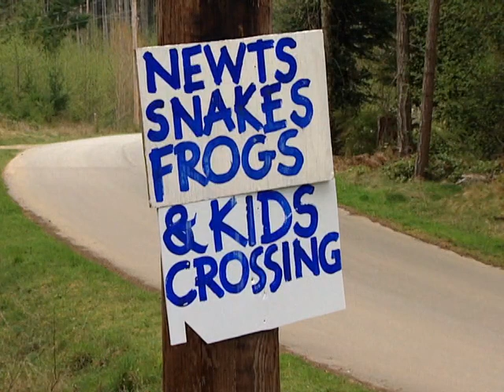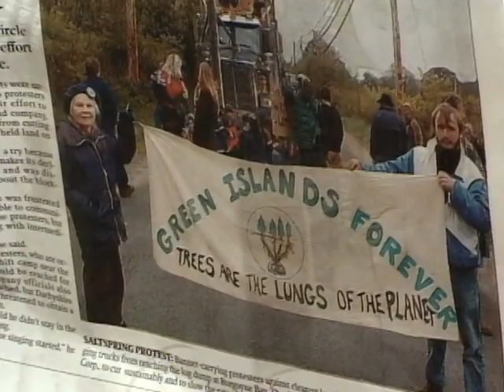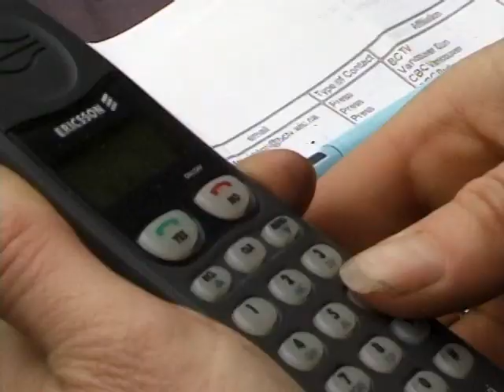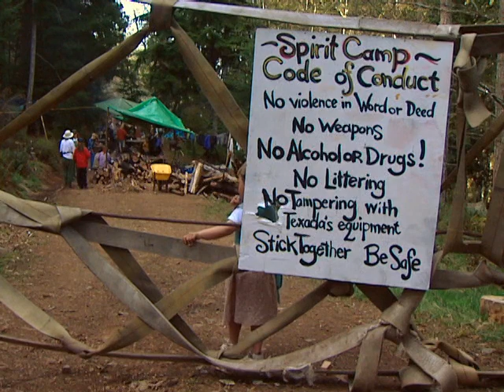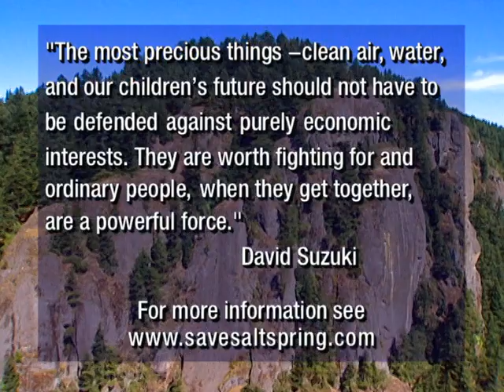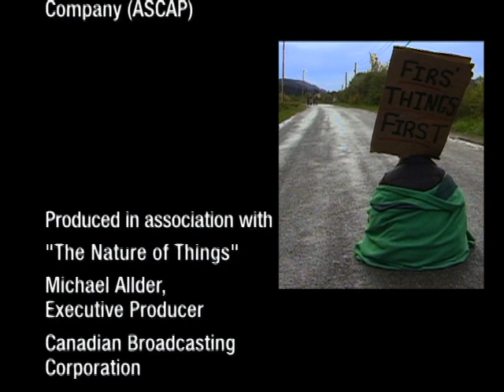"Ah... the Money, the Money, the Money" - The Battle for Saltspring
"Saltspring Island... close to a city, but full of magical, almost untouched places. A small town with a Saturday market. And in the middle of the island... trees, lots of trees." When the roar of chainsaws shatters the quiet of this idyllic setting, director Mort Ransen and other residents awake to an unexpected intrusion. A logging operation is underway in a central pristine valley. Within hours, a group of islanders rallies to oppose the cutting--only to discover that a logging company has purchased one of the largest expanses of undeveloped wilderness in the Southern Gulf Islands. Concerned about its potentially devastating impact on Saltspring's ecology, economy and natural beauty, the residents set out to stop the logging. The award-winning director of _Margaret's Museum_ , Mort Ransen, turns his camera on his own community to document a lively and provocative debate. On one side--the developers, who defend their right to do what they want on private land. On the other--Saltspring residents, who blockade roads, chain themselves to logging trucks and lobby government to protect their island.

Directed by Mort Ransen - 2001 | 51 min